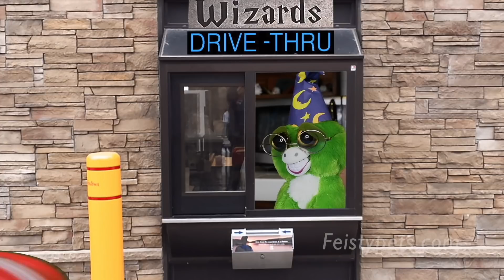Super Doofus Compilation!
The Feisty Pets are thrown into confusion as Super Doofus tries to save a city from a giant Glenda Glitterpoop (unicorn), and then tries to save Princess Pottymouth (cat) from the evil villain Dr. Hockaloogie (played by Ferdinand Flamefart the dragon). Super Doofus blows up a damsel in distress to save his watch, a mini feisty cat is trapped in the jaws of a giant Sammy Suckerpunch (dog), and Super Doofus causes Sammy Suckerpunch (regular size this time!) to crash his drone into a tree. Finally, Feisty News reporter Lightningbolt Lenny (sloth) reports that grandma got run over by a reindeer, witnessed by Super Doofus and commented on by President Tronald Dump.